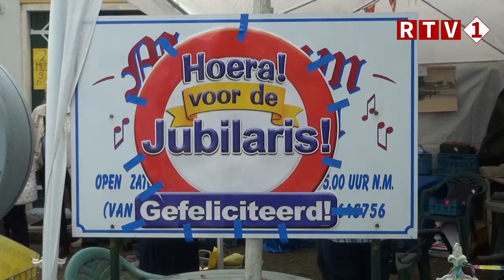Jan Norder van Museum Musica: "Hartstikke mooi al die mensen!"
STADSKANAAL - "Hartstikke mooi al die mensen en we hopen dat we nog een poosje kunnen doorgaan." Dat zei Jan Norder afgelopen zaterdag tijdens de viering van het 25-jarig bestaan van Museum Musica in Stadskanaal op zaterdag 9 en zondag 10 september.

Samen met zijn vrouw Smilka ontvangen ze elkaar jaar weer een groot aantal bezoekers in hun eigen museum. Zonder steun van overheid of andere instanties lukt het hen nog steeds om het museum open te houden. "Al moet er soms wel geld bij," erkent Jan Norder, maar voegt er aan toe: "Het is een hobby en hobby's kosten nu een keer geld."

Hoe lang ze nog door kunnen gaan, weten Jan en Smilka niet. "De jaren beginnen te tellen en daarom begint het toch steeds lastiger te worden om het museum draaiende te houden," zegt Jan. Ze zijn echter niet van plan om gauw opgeven. "Zo lang als het nog wil, gaan we door. Nog steeds komen er groepen belangstellenden naar ons museum om te genieten van de muziek en de antieke apparaten. Daar doen we het allemaal voor."